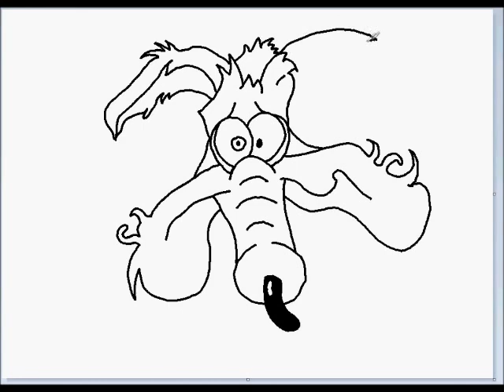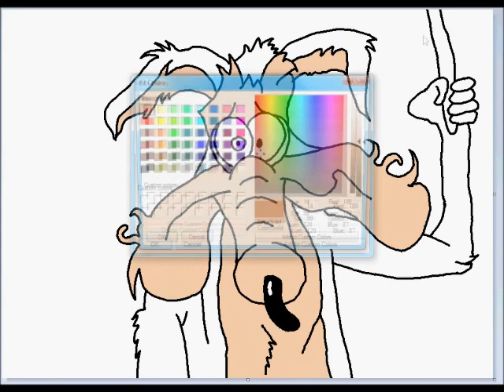Me drawing Will E. Coyote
Me drawing Will E. Coyote in paint with Genius Mouse-Pen Tablet.